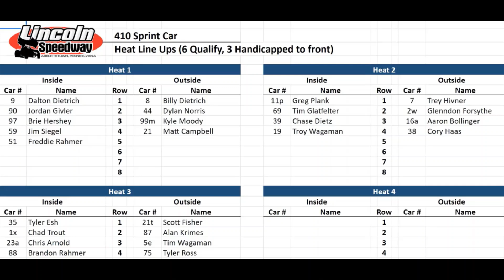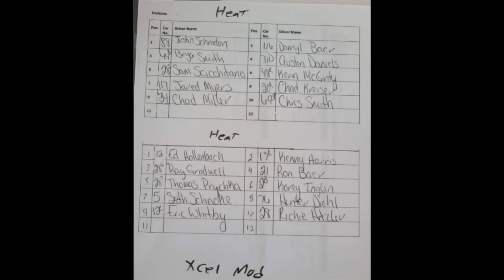PITS -- Lincoln Speedway -- AUGUST 7,2021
Pit Road for the 358 + 410 Sprint Cars at Lincoln Speedway on Aug.7,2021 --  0:00 Early 6:45 Heat in Motors 15:44 358 Hot Laps 17:34 410 Hot Laps 19:59 Pits for Excel Modifieds + Hot Laps with Roster's at the End ..  1080 HD Available